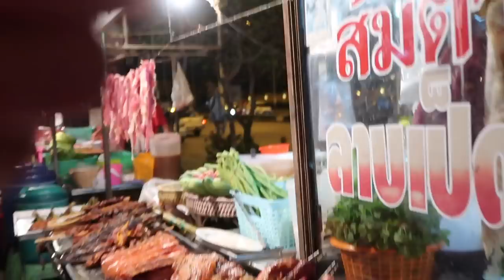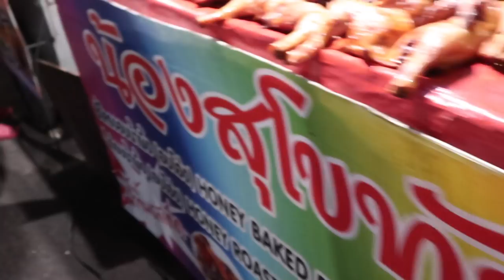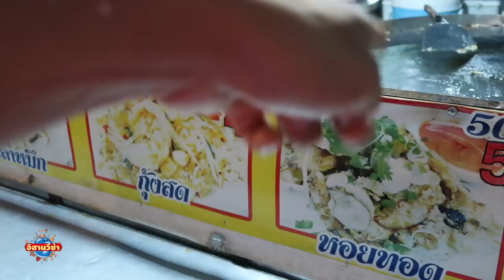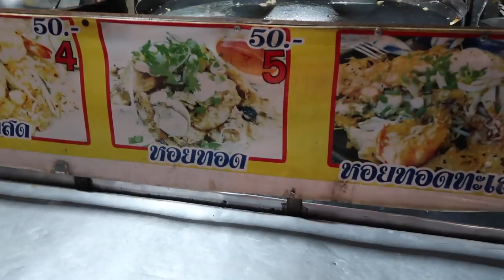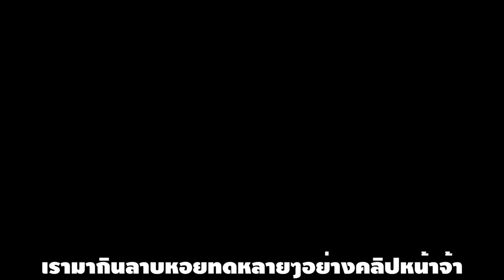อาหารไทยแซบๆจนฝรั่งยกซดเยอะมากๆพาฝรั่งตามหาหอยทอดตลาดร่มโพธิ์กลางคืนEp1